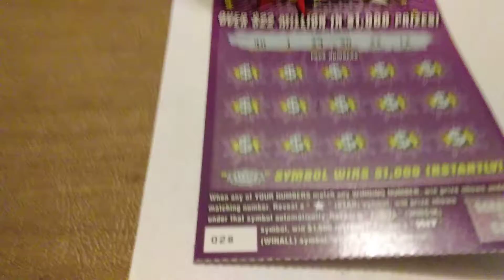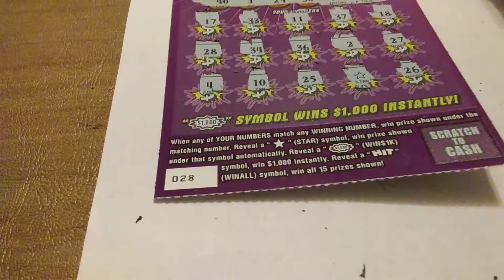Hit 1000$ winner 🏆